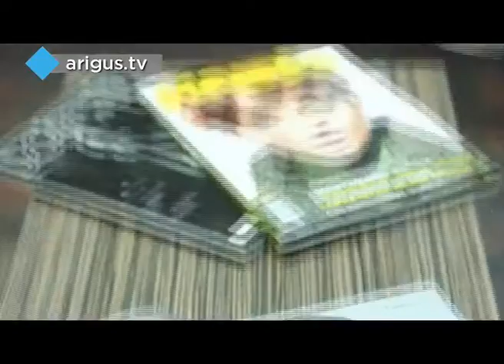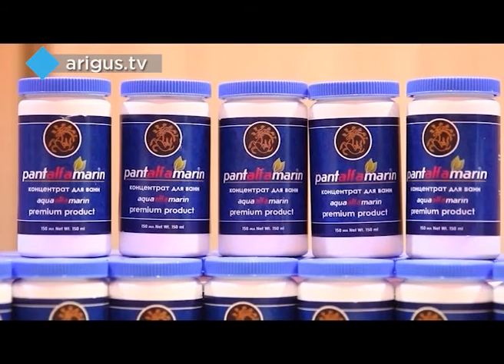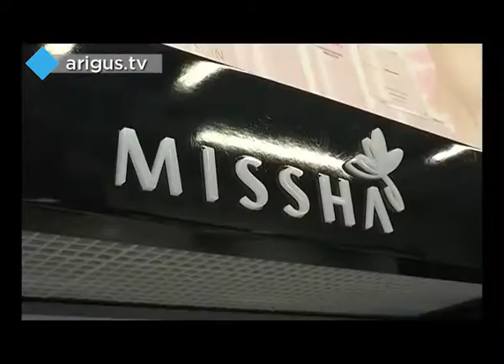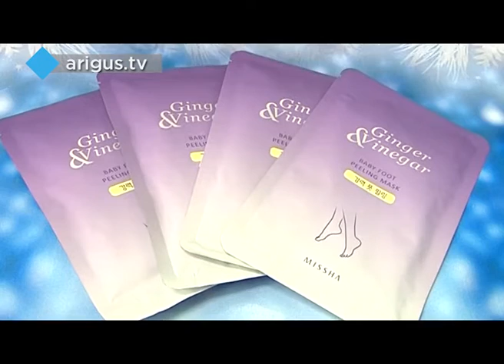«До и после»: Баир